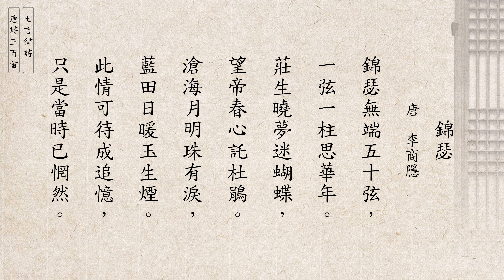唐詩三百首 李商隱 錦瑟 [七言律詩] (廣東話/粵語) 202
錦瑟 - 李商隱
錦瑟無端五十弦，一弦一柱思華年。
莊生曉夢迷蝴蝶，望帝春心託杜鵑。
滄海月明珠有淚，藍田日暖玉生煙。
此情可待成追憶，只是當時已惘然。

七言律詩，是中國傳統詩歌的一種體裁，簡稱七律，屬於近體詩範疇。起源於南朝齊永明時沈約等講究聲律、對偶的新體詩，至初唐沈佺期、宋之問等進一步發展定型，至盛唐杜甫手中成熟。七言律詩格律嚴密，要求詩句字數整齊劃一，由八句組成，每句七個字，每兩句為一聯，共四聯，分首聯、頷聯、頸聯和尾聯，中間兩聯要求對仗。代表作品有崔顥的《黃鶴樓》、杜甫的《登高》、李商隱的《安定城樓》等